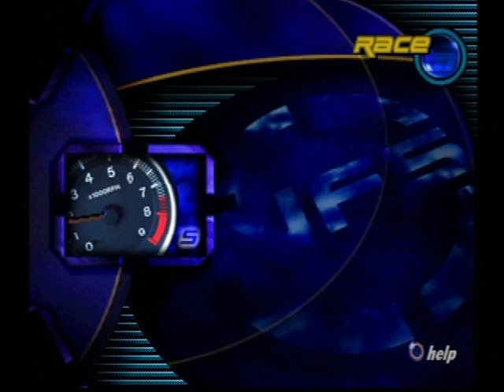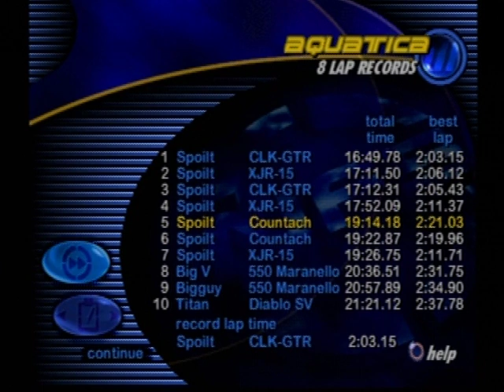Need For Speed 3 Hot Pursuit | Race 25 Aquatica | 19:14.18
Direction: Backwards
Car: Lamborghini Countach 25th
Opponent Grid: Jaguar XJR-15